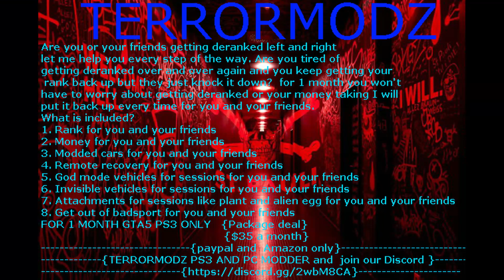PS3 MOD SALES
website if you want to purchase mods for GTA V or BO2 on PS3 or GTA V on PC